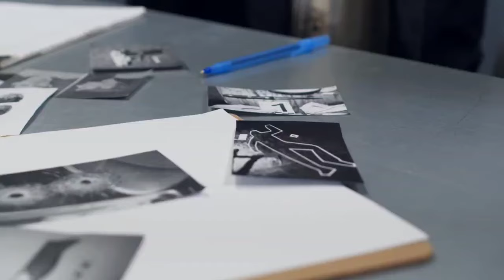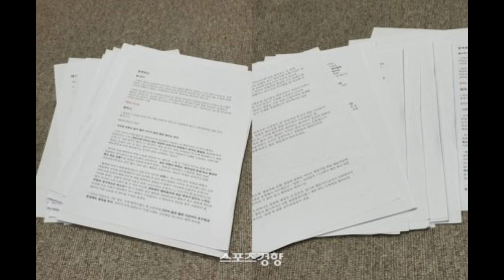Hybe Confirm BTS Leaving & Disband 😭 | BTS Contract End